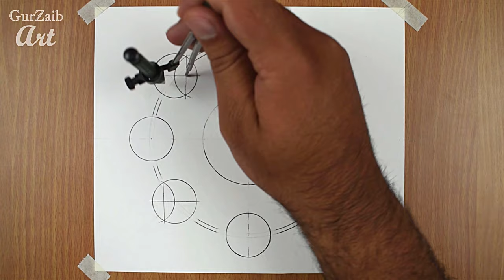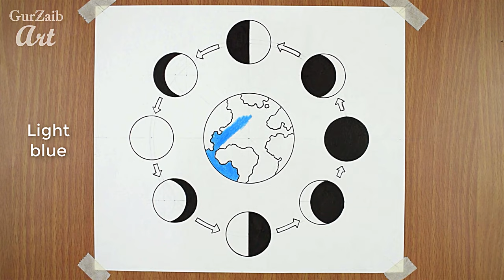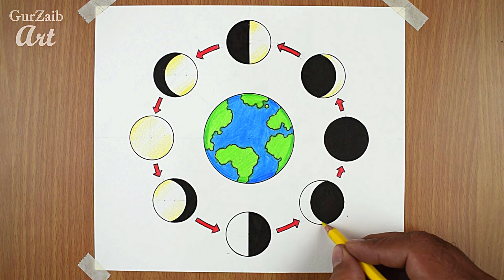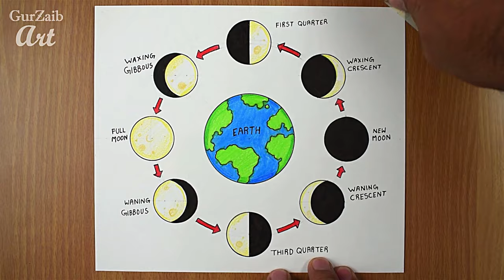How to draw The Phases of the Moon diagram drawing - easy and step by step science poster making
The Phases of the Moon
Half of the Moon’s surface is always illuminated by sunlight. However, just how much of that light we can see from our point of view on Earth varies every day and this is what we refer to as a Moon phase. The Moon does not radiate its own light, but the Moon's surface reflects the Sun’s rays.
NEW MOON
new moon is the first primary phase and it occurs the moment when the Sun and Moon are aligned, with the Sun and Earth on opposite sides of the Moon.

Waxing Crescent Moon
The moment a thin sliver of the Moon becomes visible after New Moon is the beginning of the first intermediate phase, the Waxing Crescent Moon.

First Quarter Moon
First Quarter Moon is the second primary Moon phase and it is defined as the moment the Moon has reached the first quarter of its orbit around Earth, hence the name. I

Waxing Gibbous Moon
The second intermediate phase, the Waxing Gibbous Moon, lasts until the next primary phase. Waxing means that it is getting bigger. Gibbous refers to the shape, which is larger than the semicircle shape of the Moon at First Quarter, but smaller than a full circle.

Full moon
The Full Moon appears in the night sky when the Sun and the Moon are aligned on opposite sides of Earth.

Waning Gibbous Moon
The next intermediate Moon phase is the Waning Gibbous Moon. The portion of the visible half of the Moon illuminated decreases during this period.

Third Quarter Moon
The Third Quarter Moon occurs the moment the opposite half of the Moon is illuminated compared to the First Quarter Moon.

Waning Crescent Moon
The Sun illuminates less than half of the visible part of the Moon during the Waning Crescent Moon phase and you can sometimes see earth shine on the rest of the Moon towards the end.

I am using pencil colors to draw this drawing but you can use any colors you like.